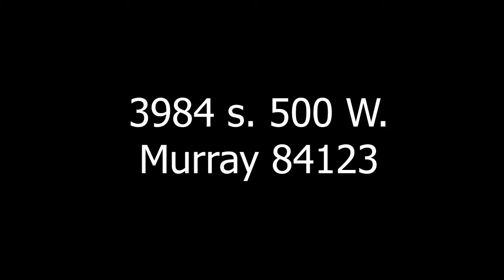DDK Day-399 2/6/2020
Episode 399: No I in Karma
it is the kick of of the karma Weekend and the team is ready to go.